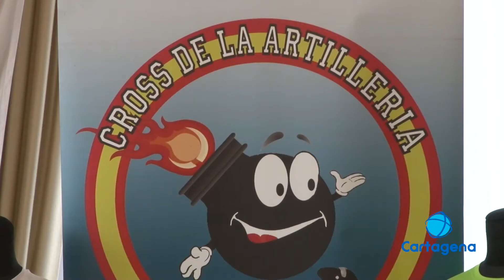Vuelve el XIX Cross de Artillería a Cartagena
El domingo 20 de noviembre vuelve el Cross de Artillería a la ciudad.  El evento deportivo ha sido presentado por el Regimiento de Artillería Antiaérea nº73 y la Concejalía de Deportes del Ayuntamiento. Constará de dos recorridos, un de 6km para juveniles y otro de 14km para los adultos.